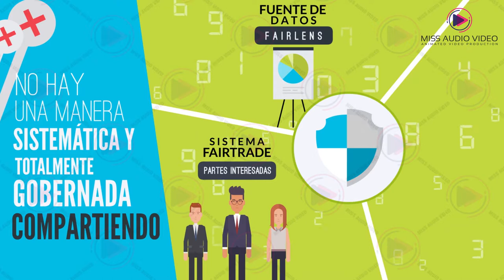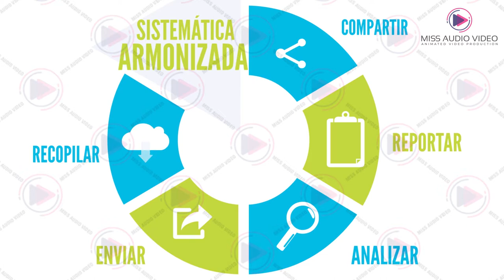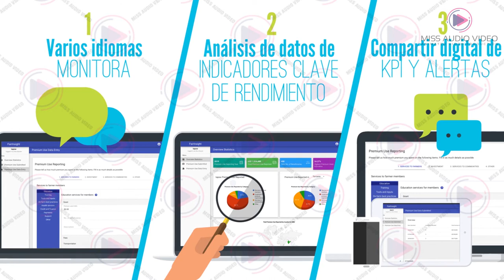✅ Manufacturing Data Collection Software Explanation Animation Video || Explainer Video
★ VERY Affordable!